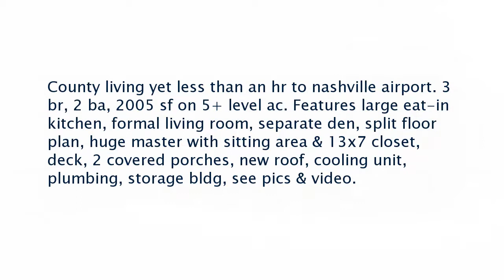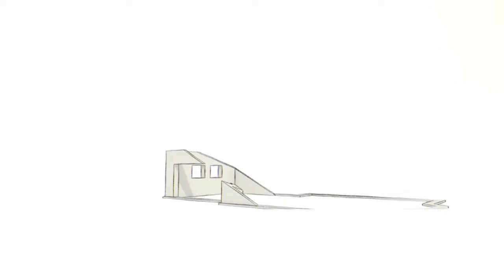Real estate for sale in Liberty Tennessee - MLS# 1876596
194 Amonette Dr
Liberty Tennessee 37095
MLS# 1876596

County living yet less than an hr to nashville airport. 3 br 2 ba 2005 sf on 5+ level ac. Features large eat-in kitchen formal living room separate den split floor plan huge master with sitting area & 13x7 closet deck 2 covered porches new roof cooling unit plumbing storage bldg see pics & video.